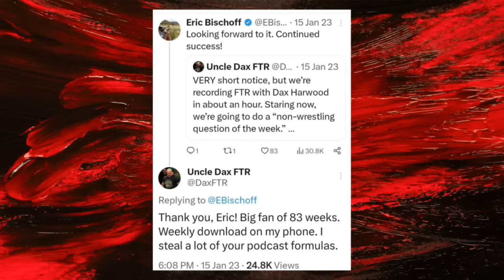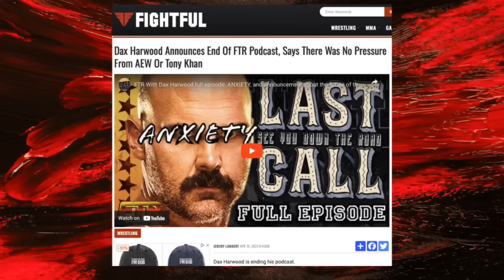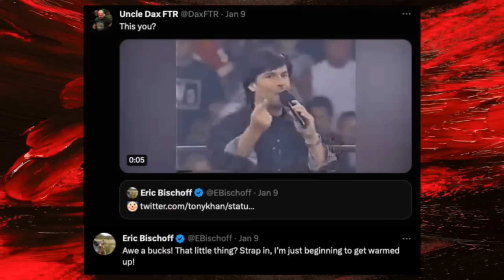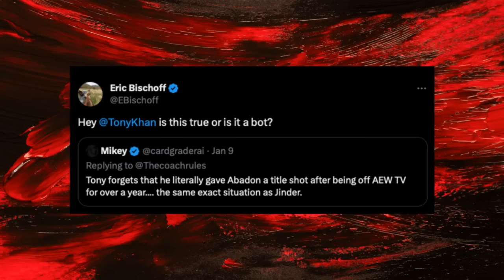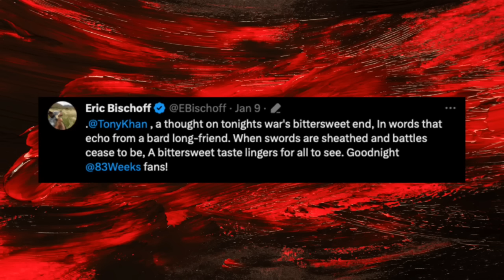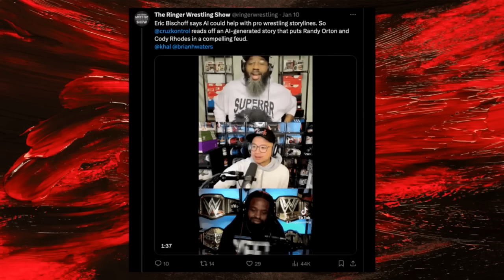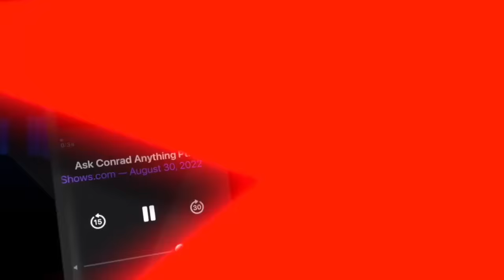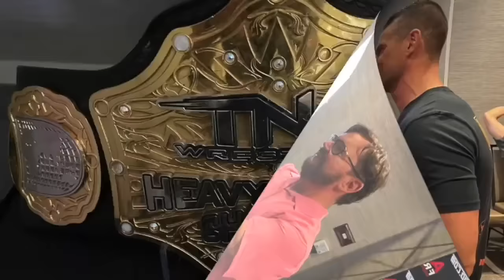Eric Bischoff Strikes Back! | 83 Weeks Full Show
On this explosive episode of 83Weeks, Eric responds to remarks made by Dax Harwood and Cash Wheeler about his thoughts and comments on AEW. Eric also discusses his recent interaction with AEW owner Tony Khan on X and Khan's comments about WWE's current booking. The guys change gears and deep dive into the potential of AI in professional wrestling, the direction TNA is moving towards with former WWE talent, and the comparison between WCW and AEW when expanding the product. Eric pulls no punches on this packed edition of 83 Weeks with Eric Bischoff.

SIGNOS - Signos removes the guesswork out of weight loss and provides the tools to develop healthier habits.

FANATICS - An easy way to support your favorite podcasts! Shop official WWE gear and apparel by using our special URL: ShopWrestlingMerch.com

RIVER BEND RANCH - Start enjoying some of the best quality of meat you'll ever eat over at GETRIVERBEND.com

ADVERTISE WITH ERIC - If your business targets 25-54 year old men, there's no better place to advertise than right here with us on 83 Weeks. You've heard us do ads for some of the same companies for years...why? Because it works! And with our super targeted audience, there's very little waste. Go to AdvertiseWithEric.com now and find out more about advertising with 83 Weeks.